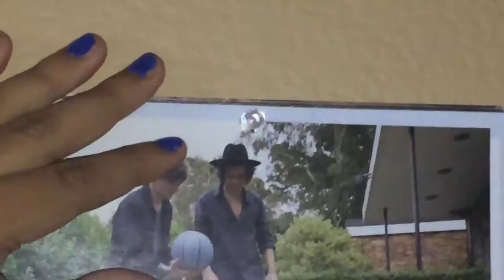bye october👋🏿👅👀 hello December 🎅🏿🔥💦🅱️👀🖖🏿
No copyright entended